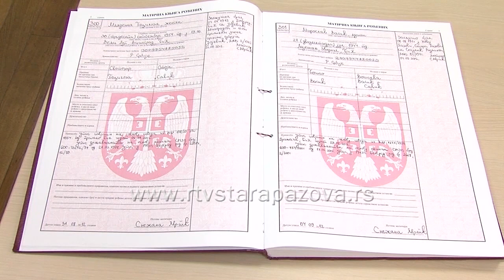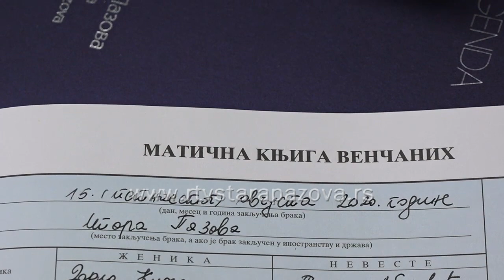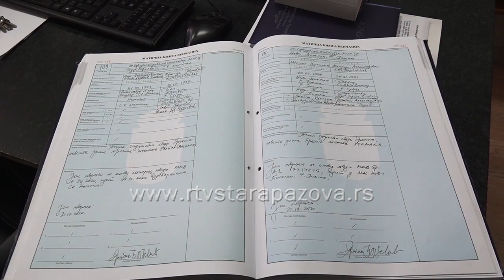Srećan brak je brak u kome se partneri osećaju dobro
Više od četiri decenije druga subota u februaru posvećena je supružnicima kao stubovima porodice i njihovom pozitivnom uticaju na potomstvo i društvo.Svetski dan braka obeležavaju mnoge zemlje širom sveta, kojima se prigodnim manifestacijama pridružila i Srbija. Da li postoji recept za uspešan brak?